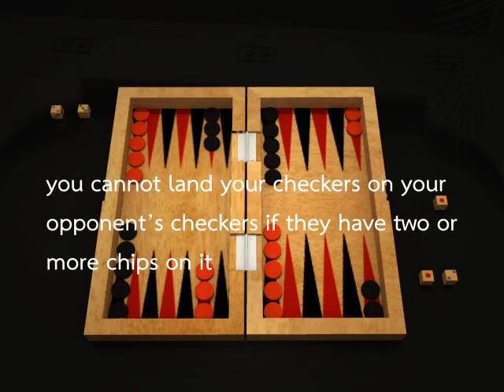How to Play Backgammon, Checkers and Chess from SiamMandalay®